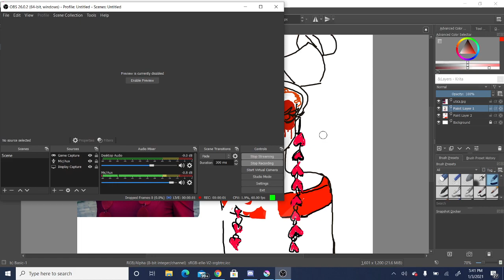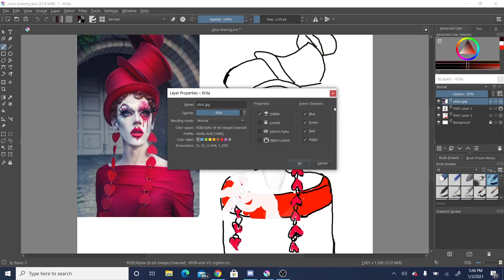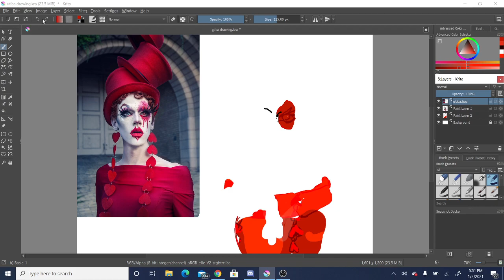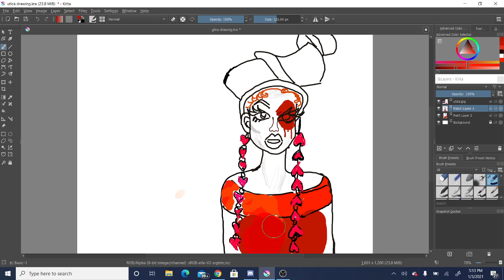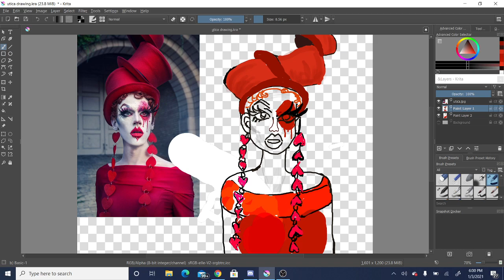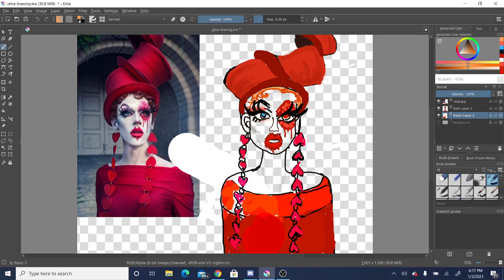utica drawing part 2